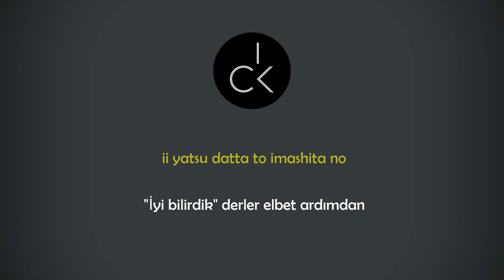Dünyanın Sonuna Doğmuşum (Japonca) - maNga （日本語）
Bu video yalnızca mizahi amaç ile üretilmiştir.